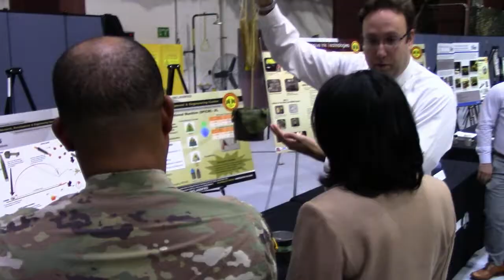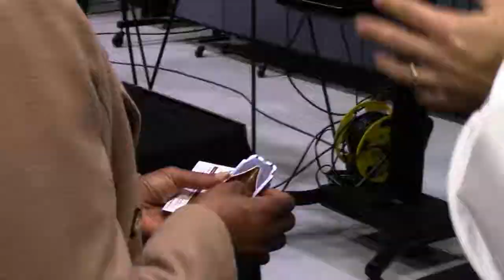Tour of Picatinny Arsenal by Steffanie B. Easter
Steffanie B. Easter, the Army Acquisition Executive and senior official performing the duties of the Assistant Secretary of the Army for Acquisition, Logistics and Technology, or ASA (ALT), visited Picatinny Arsenal on Dec. 2 to familiarize herself with the installation, its organizations and missions. Picatinny Arsenal Public Affairs video by Lauren Poindexter and the New Equipment Training and Media Production Branch.